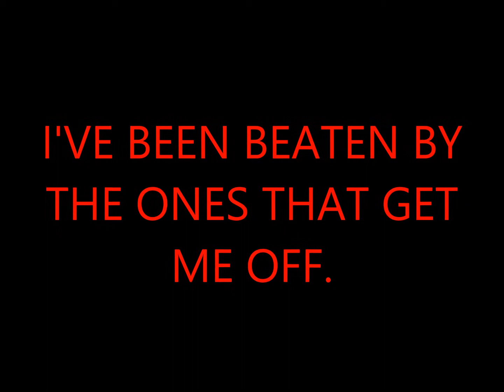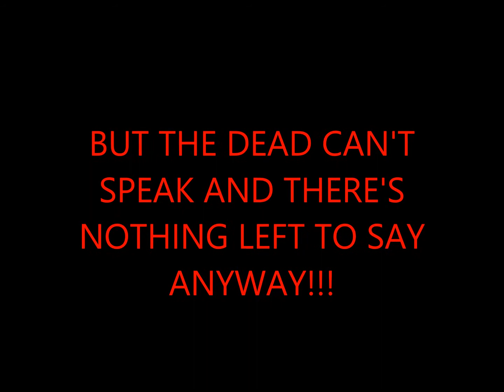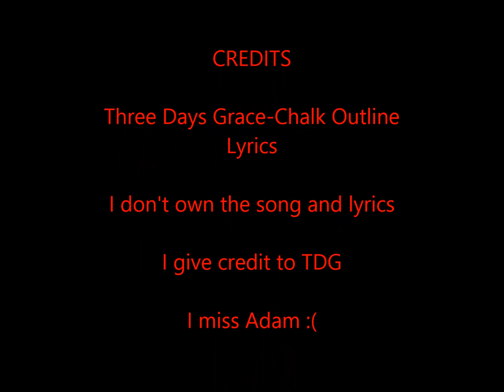Three Days Grace Chalk Outline Lyrics